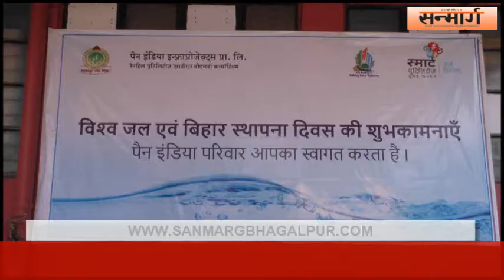पेन इंडिया कम्पनी द्वारा पेंटिंग प्रतियोगिता का आयोजन !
अजय /सुजीत - भागलपुर के आदमपुर स्थित अपने कार्यालय में पेन इंडिया कंपनी ने बिहार दिवस के मौके पर एवं विश्व जल दिवस के मौके पर पेन्टिन प्रतियोगिता का आयोजन किया। इस प्रतियोगिता में भागलपुर के कई बड़े स्कूलों के बच्चों ने हिस्सा लिया। कंपनी के द्वारा बच्चों को पेंटिंग में जल बचाओ यानि जल को कैसे बचाया जा सके ये थीम दिया गया। बच्चों ने अपने पेंटिंग के जरिए बखूबी दर्शाया। इसके पहले इस कार्यक्रम का उद्घाटन भागलपुर की मेयर सीमा साह के द्वारा किया गया ,इस कार्यक्रम में स्थानीय कलाकारों ने नुक्कड़ नाटक के जरिए जल को बचाने का सन्देश लोगों को दिया।इस कार्यक्रम में कई सामाजिक कार्यकर्ता एवं कई गणमान्य लोग भी शामिल हुए। कार्यक्रम में आये अतिथियों ने भी जल को बचाने के लिए अपने अपने तर्क रखे।